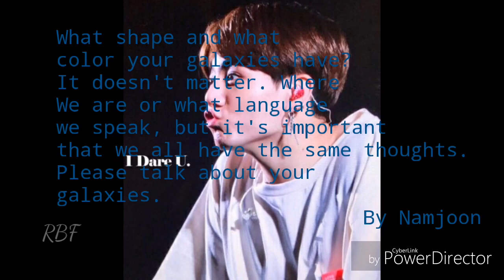Taekook moments in Osaka. BTS LY Tour in Osaka. Taekook concert